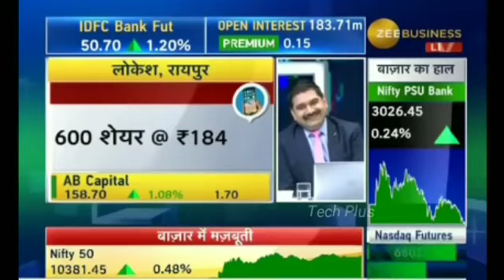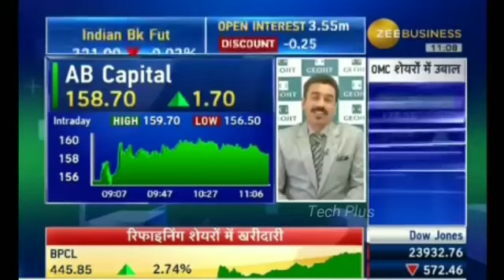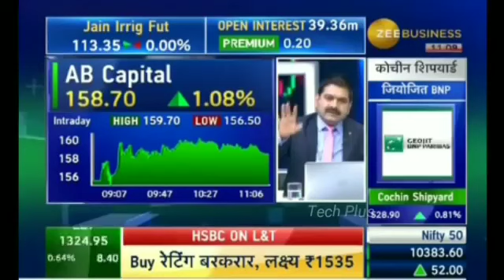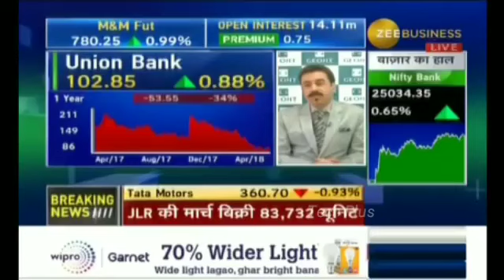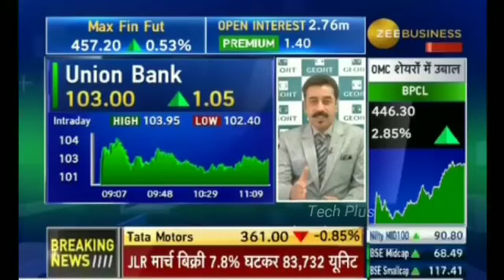Is "ADITYA BIRLA CAPITAL" a MULTIBAGGER stock in the making?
Download free  EQUITY ANALYSIS CHECKLIST AT